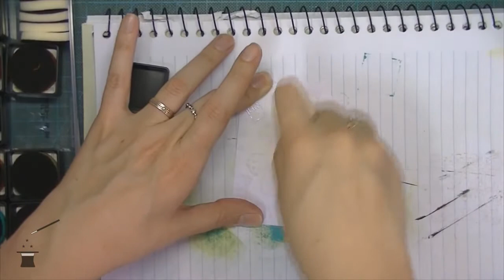DIY Presente para quem adora Café- DT Gaborin Gaboriela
Apresentação da Gabi Rowlands, do canal Gaborin Gaboriela
Ensinando a fazer um kit lindo para presentear no tema café usando os Carimbos produzido pela Lilipop Carimbos.